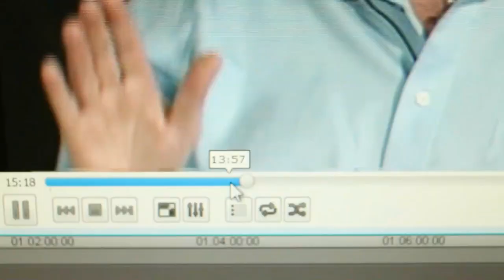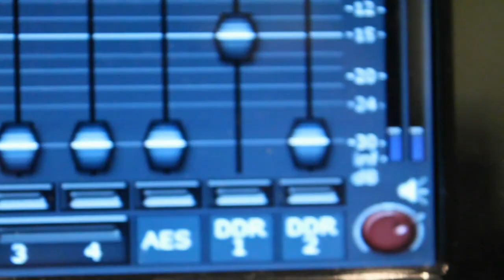Episode 180: Shawn McCraney, Part 2